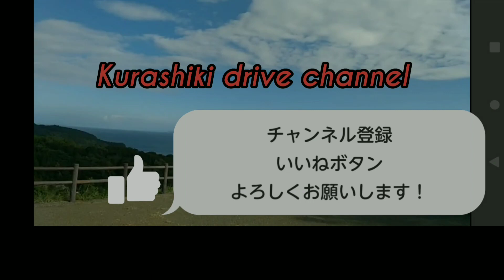【倉敷】【玉島】堀貫線～玉島地区を南北に貫く幹線道路 【車載動画】 Japan Drive Okayama Hiroshima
岡山県倉敷市の玉島地区にある都市計画道路堀貫線を走行しました。 KURASHIKI DRIVE CHANNNELでは、岡山県倉敷市の車載動画、気になるスポット紹介、抜け道や裏道の紹介などを動画にしています。
また、倉敷市だけではなく岡山県・中国地方・日本各地の車載動画も今後は取り上げて行きます。